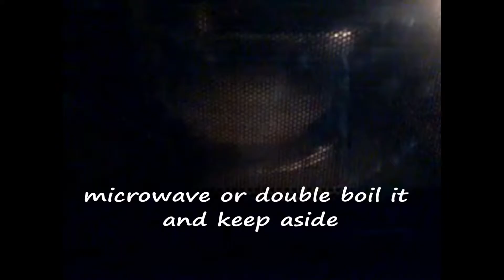Papaya Pudding -കർമൂസ പുഡ്ഡിംഗ് - Mymoonz Kitchen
tasty papaya pudding